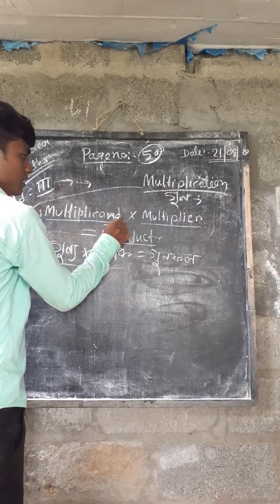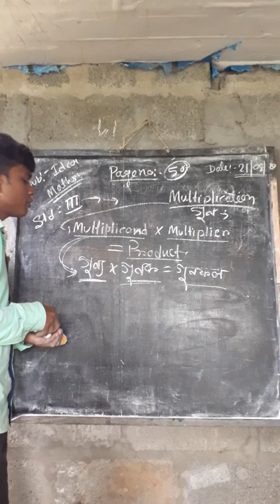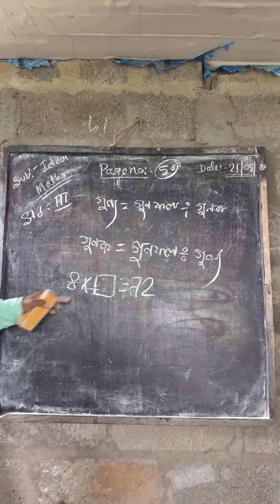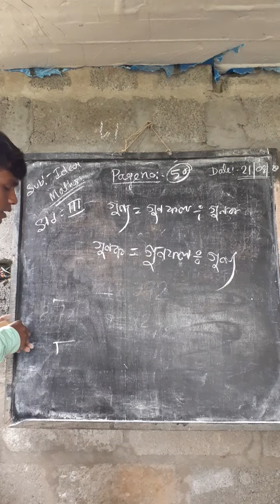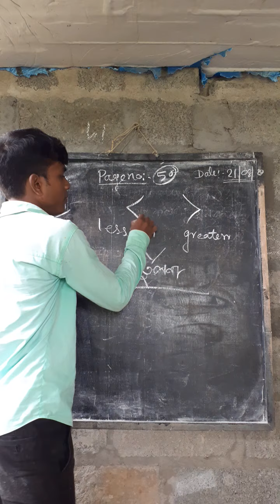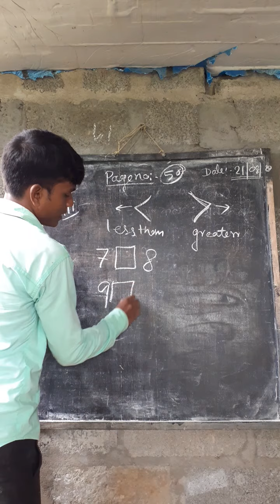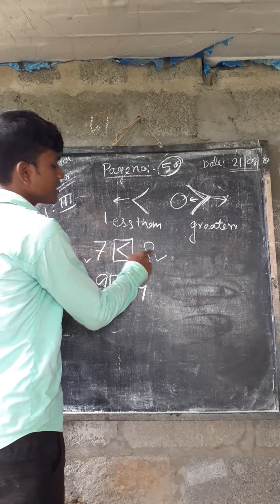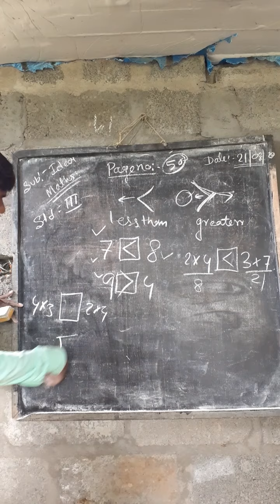std 3 ideal maths